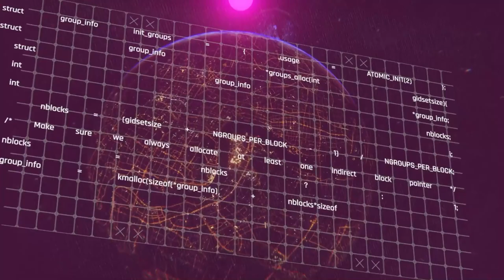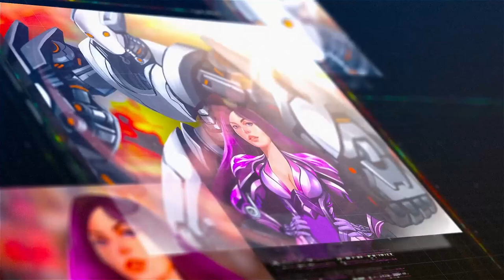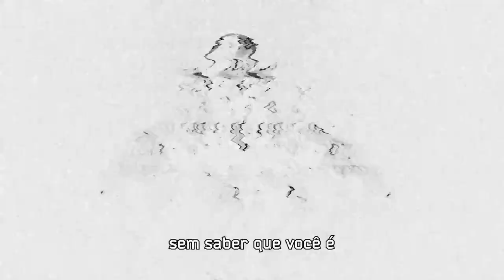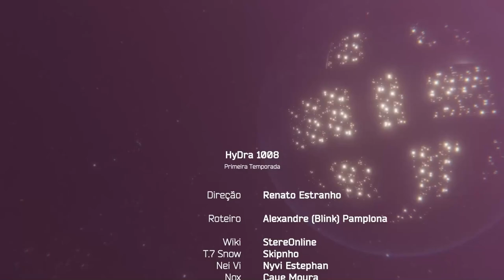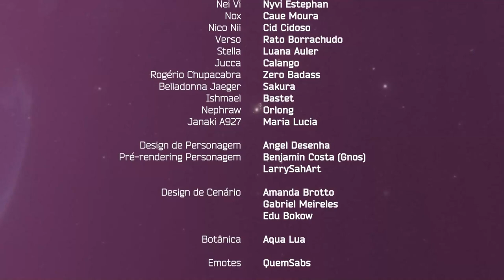HyDra1008 - Episódio 5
"Em um futuro distante - tão distante, na verdade, que ninguém se lembra de onde a Terra está - os não-tão-heroicos Nico NII, NeiVi, NoX, T.7. Snow, Verso e Wick estão prestes a descobrir os perigos de se ter em posse um tesouro natural capaz de salvar o universo. Acompanhe-os em Hydra 1008, uma aventura de RPG do Bunker Nerd."